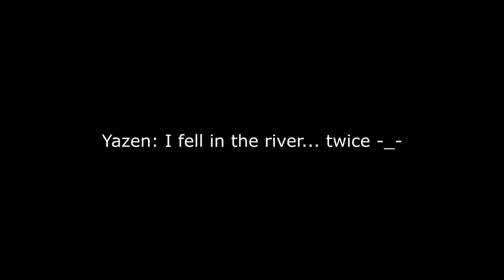Jeff Bates - I Wanna Make You Cry (Cover)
I Wanna Make You Cry
Original By: Jeff Bates
Cover By: Chris Jackson